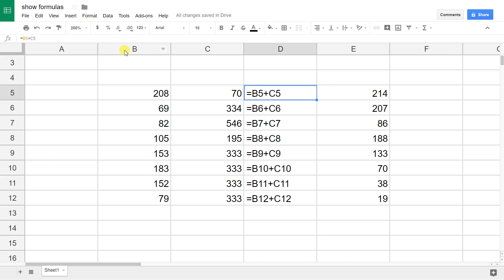Google Sheets - Show Formulas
You can see all the formulas in your spreadsheet by following these easy steps. It will change the cell display from value to formula.